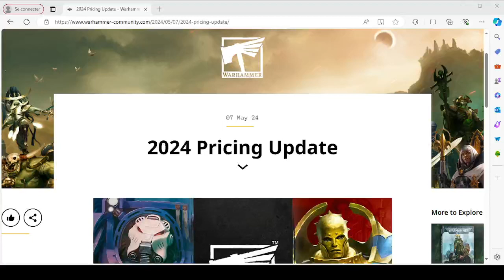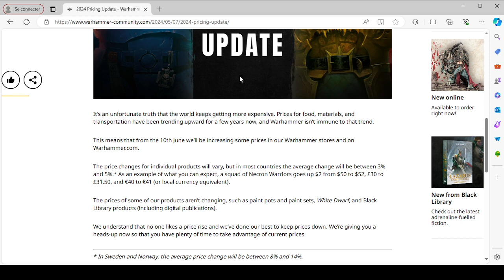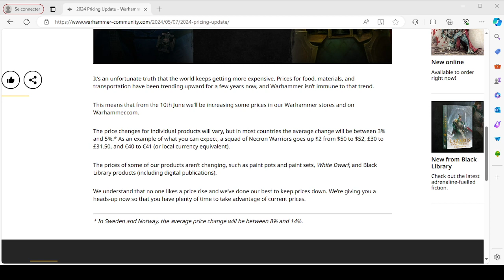l effet du custogate force gw a augmenter???sans doutes.....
salut les amis voila la vraie raison de leur augmentation de tarif, je pense que c est du à .
le lien vers la verité